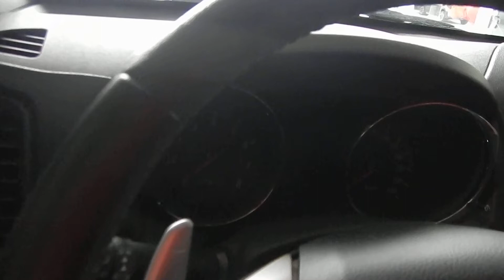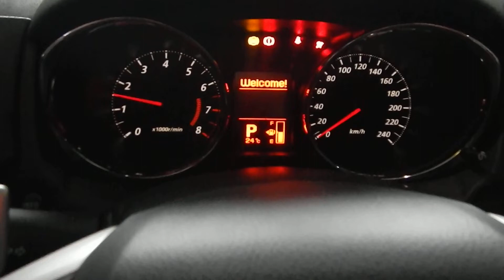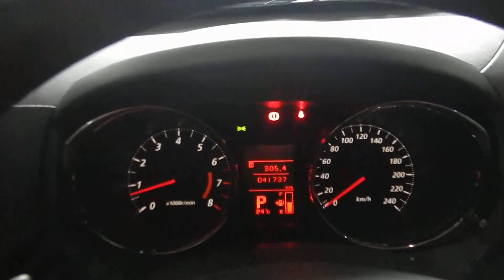Mitsubishi ASX 4x2 2.0 16v Automático - 2017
NOVÍSSIMA (ÚNICO DONO) C/ MANUAL, CHAVE RESERVA, REVISÕES EM CONCESSIONÁRIA E GARANTIA DE FÁBRICA ATÉ 2020. SUV APRECIADA PELO DESIGN, CONFORTO, QUALIDADE E DESEMPENHO (160cv). VERSÃO C/ ACABAMENTO EM COURO, CÂMBIO AUTOMÁTICO 6 MARCHAS E MULTIMÍDIA